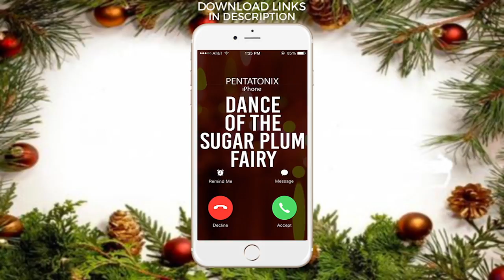Dance of the Sugar Plum Fairy Ringtone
Download & Enjoy Dance of the Sugar Plum Fairy Ringtone!